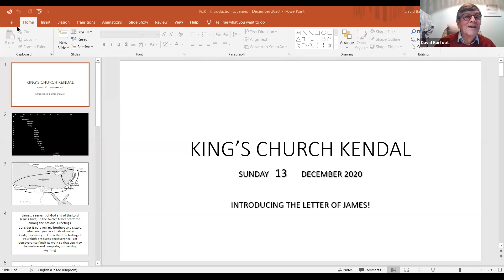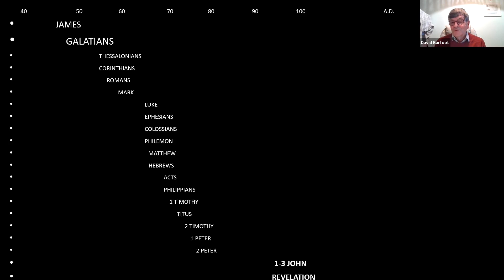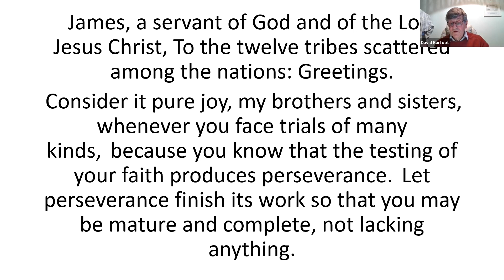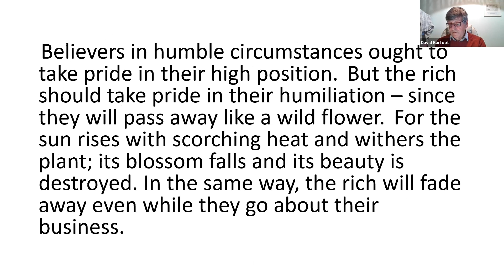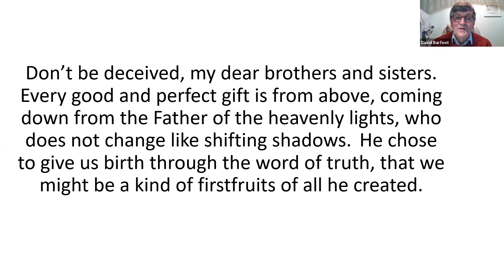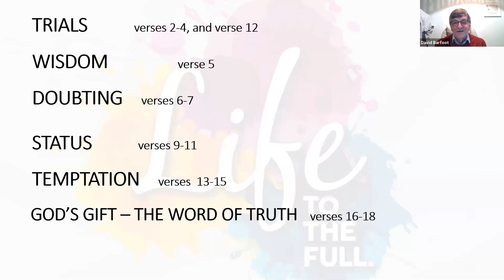The Letter of James: An Introduction (1 of 5)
David Barfoot